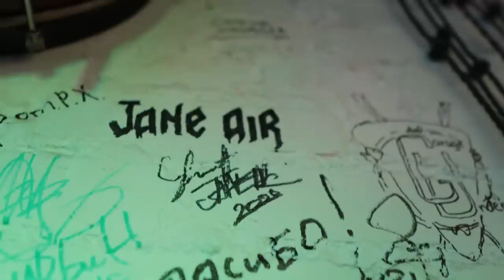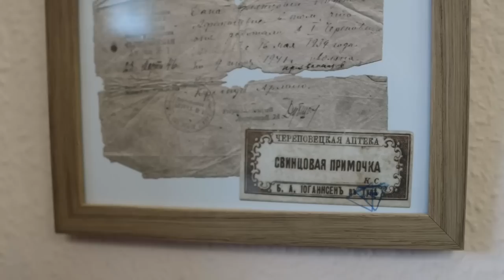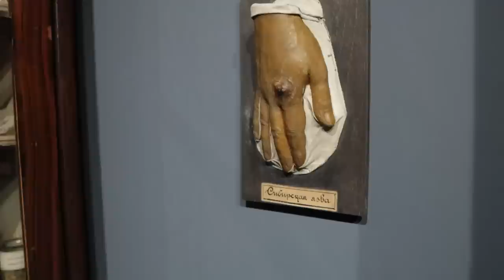LISSOV VLOG — JANE AIR В ЧЕРЕПОВЦЕ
Группа JANE AIR  отправилась в долгожданный российский тур с презентацией своего нового альбома МИЕЛОФОН! Сегодня впервые гуляем по центру Череповца, изучаем музей-аптеку, героически выбираемся из гостинцы и играем ломовейший концерт в клубе Первый Металлист!

Приходите на наши зимние концерты:
🎄 01.01 САНКТ-ПЕТЕРБУРГ
🎄 04.01 МОСКВА
🎄 07.01 УФА, ПРАЗДНИК БИТОЙ ЁЛОЧНОЙ ИГРУШКИ
🎄 08.01 ЕКАТЕРИНБУРГ, ПРАЗДНИК БИТОЙ ЁЛОЧНОЙ ИГРУШКИ

JANE AIR
Антон Лиссов